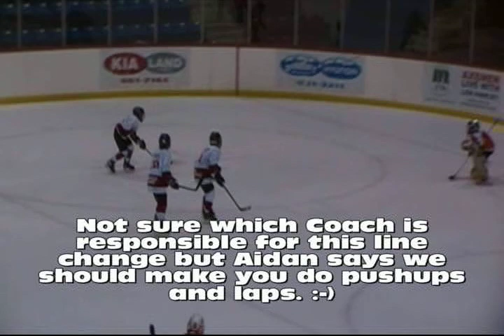Highlights vs Axemen April 25 2010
Highlights 2010 Heat Novice Major vs Axemen on April 25, 2010